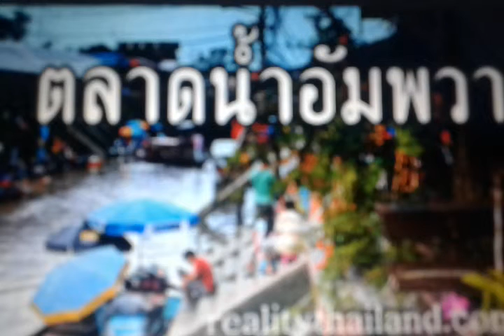สาวอัมพวา (ยุทธการ covered)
ต้นฉบับ นพดฬ ชาวไร่เงิน
ต้นแบบ อุเทน พรหมมินทร์
ยุทธการ รัตนสุข นำมาร้องด้วยจิตคารวะและใจรัก
มิได้ร้องเพื่อหาผลประโยชน์ใดๆ
ขอขอบคุณและขออนุญาตเจ้าของเพลง/ภาพ ไว้ ณ ที่นี้ด้วย.